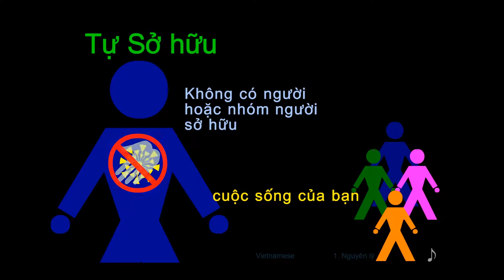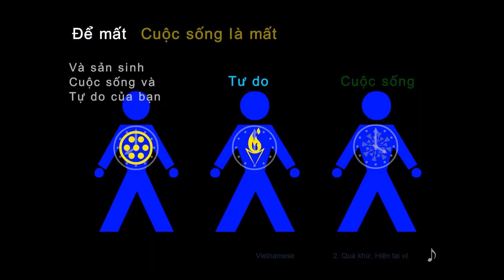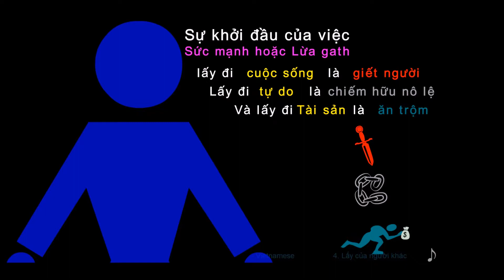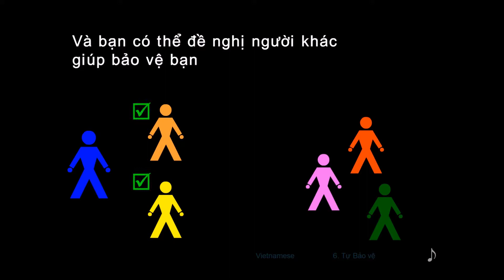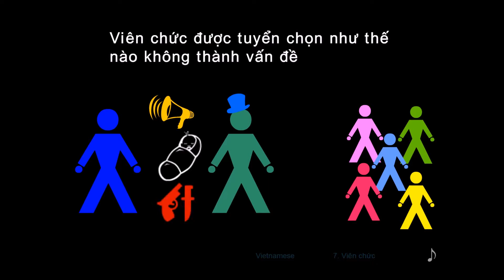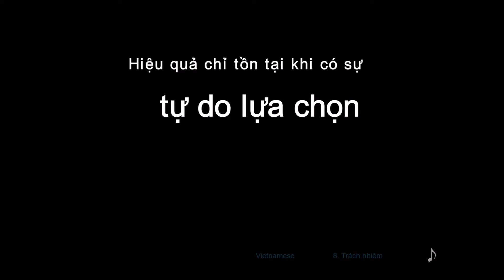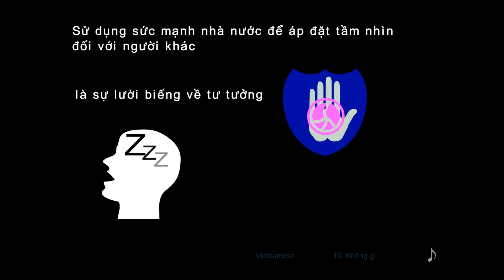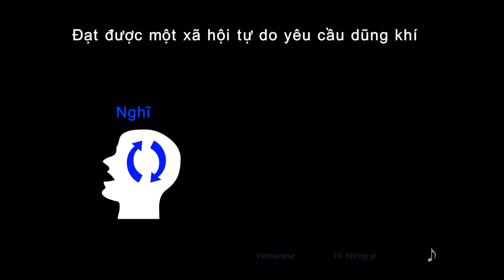Triết học của Tự do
The philosophy of liberty is based on self-ownership. This simple but elegant and hard-hitting animation will explain exactly what that means. It's a great tool anyone can use to educate children and adults about our right to life, liberty, and the property we create - and our responsibility to think, speak and act.

For more info and/or to download a free DVD version of this video, see:

CREDITS

PRODUCER: Kerry Pearson (aka Lux Lucre)